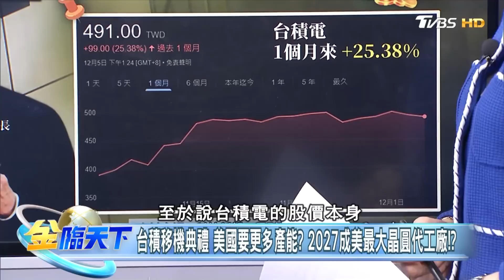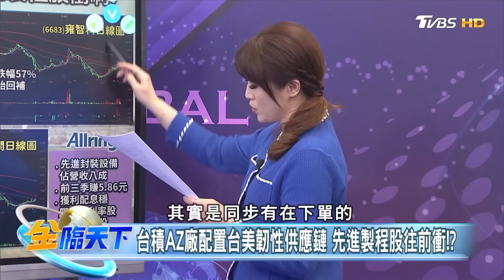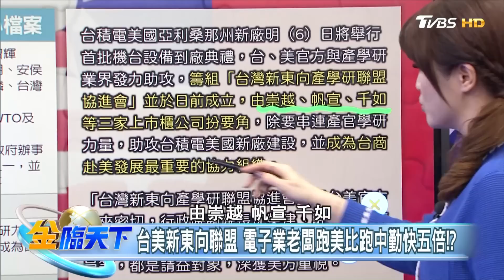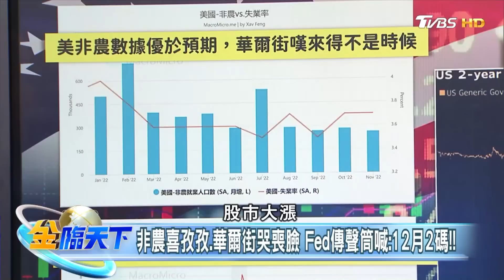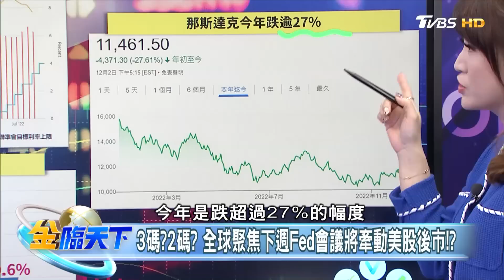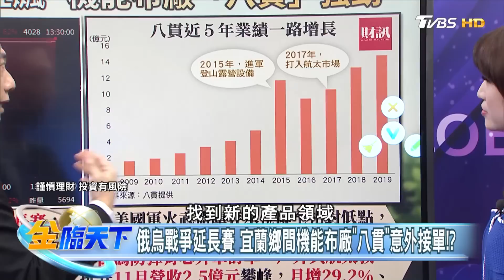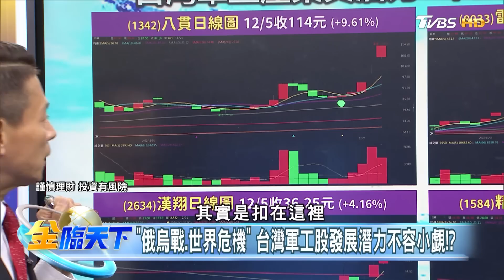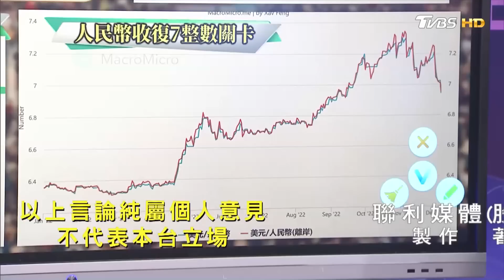新東向.去中化 台積電赴美被要求更多晶片產能？！軍工股火力全開 台廠進攻航太供應鏈一步一腳印！！| 金臨天下 完整版 20221205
本集來賓 楊永明 林宏文 馮志源 丁兆宇 陳威良

00:11│台積移機典禮美國爭更多產能 2027成美最大晶圓代工廠！？
03:32│台積電12/15除息 暖身秀先登場 外資看股價還會漲！？
05:18│"去中化"成國際大廠共識 聯電新加坡廠客戶詢問度增！！
07:52│去中化效應發酵 半數日企降低中國採購.蘋果加速撤中！？
09:22│焦慮去中化？陸叫囂台積赴美掏空論 台積電變"美積電"！？
10:44│台積AZ廠配置台美韌性供應鏈 先進製程股往前衝！？
14:22│低軌衛星"去中化" 歐美重資安.台灣供應鏈機會到！？
16:20│台美新東向聯盟 電子業老闆跑美比跑中勤快五倍！？
19:48│張忠謀的取捨之間 美國客戶結構大勝中國需求！？
25:21│非農喜孜孜.華爾街哭喪臉 Fed傳聲筒喊:12月2碼！！
27:08│3碼？2碼？全球聚焦下週Fed會議將牽動美股後市！？
30:36│設俄石油60美元上限引動盪 俄警告：歐洲將無油可用！？
35:40│俄烏戰爭延長賽 宜蘭鄉間機能布廠"八貫"意外接單！？
37:27│病床.航太.露營用品都有"他的布" 一通電話
42:37│"俄烏戰.世界危機" 台灣軍工股發展潛力不容小覷！？
46:32│中國陸續解封喜迎"復甦牛" 股匯"漲"聲

8/8起，每周一至周五晚上23:00，YouTube頻道、電視TVBS 56台同步直播